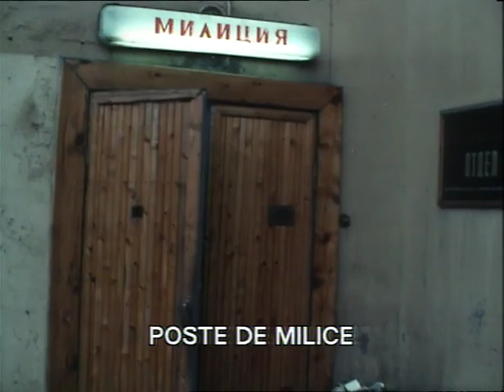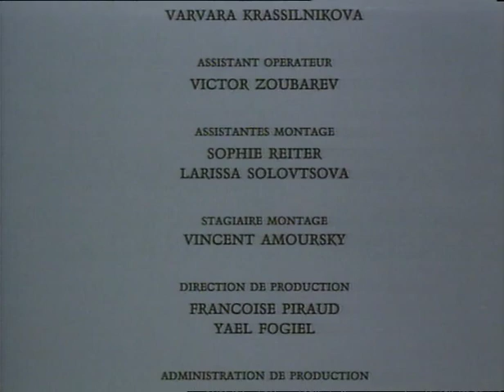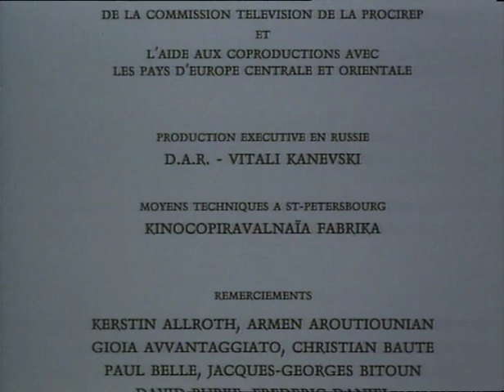Мы, дети ХХ-го века (1994)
В подвалах и на чердаках, в исправительных домах и тюрьмах для малолетних беспризорные дети Санкт-Петербурга и Москвы, обычные дети, но без постоянного места жительства, ранние курильщики, малолетние грабители и даже убийцы, они живут тяжелой и немилосердной жизнью...